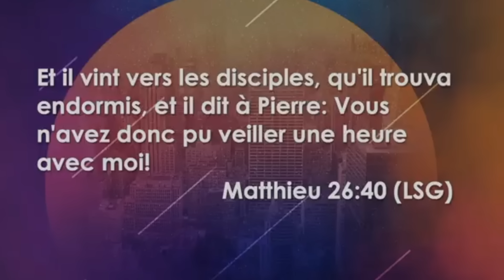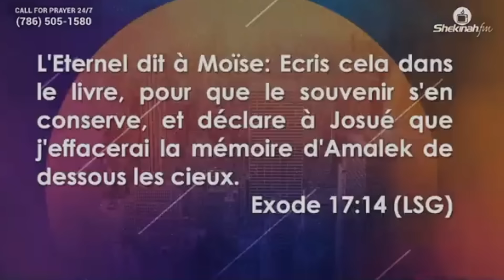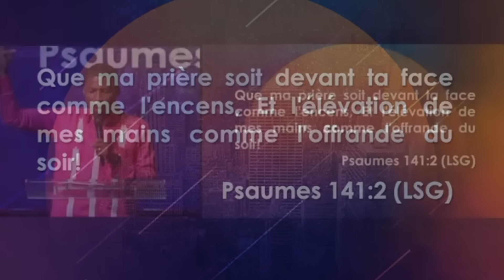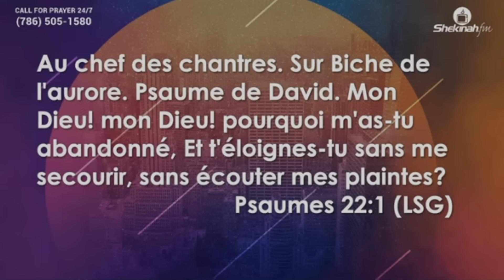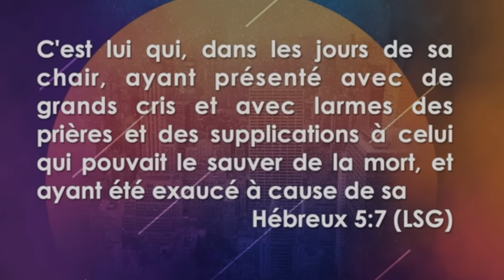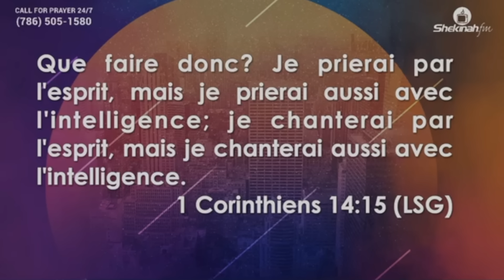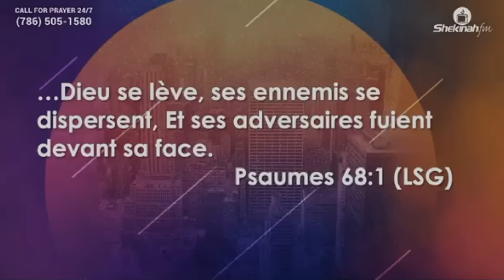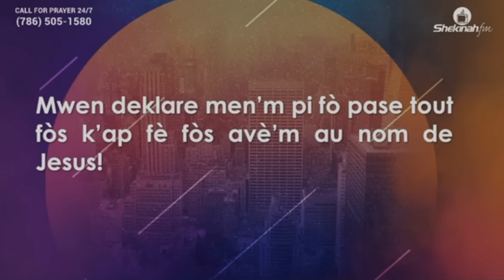12 Sekrè Kap Ede'w Fè Priyè Manch Long‼️🔥 | Bishop Gregory Toussaint | Mesaj Pwisan!‼️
Chapters:
00:00 - Nou Pral Aprann 12 Sekrè Ki Pou Pemèt Nou Fè Priyè Manch Long
02:03 - Yon Priyè Manch Long Se Yon Priyè Ki Dure O Moin Une heure De Tan - Matye 26:40 (LSG)
04:22 - Si'w Vle Fè Bon Chwa Nan Lavi, Yon Priyè Manch Long Ap Baw : Revelasyon - Lik 6:12 (LSG)
06:06 - Priyè Manch Long Edew: Krusifye La Chè - Lik 22:44 (LSG)
07:52 - Ou Bezwen Priyè Manch Long Pou: Aneyanti Enmi Kap Fè E Vyen Nan Lavi'w- Egzod 17:14 (LSG)
10:38 - Numewo 1: Ou Bezwen Aprann: Priye Avek Pye'w- Jozye 1:3-8 (LSG)
16:38 - Numewo 2: Priye Avek Men'w- Som 141:2 (LSG)
19:53 - Numewo 3 - Priye La Pawol De Dieu, Sitou Som. - Matye 27:46 (LSG)
22:45 - Ou Ka Priye Ak Som 68:1 (LSG)
25:47 - Numewo 4: Priye Fò - Ebre 5:7 (LSG)
29:45 - Numewo 5 - Priye Avek Fòs! - Lik 22:44 (LSG)
33:53 - Numewo 6 - Priye Avek Menm Pawol Yo - Matye 26:44 (LSG)
36:37 - Numewo 7: Priye An Espri - 1 Korintyen 14-15 (LSG)/ 1 Korintyen 14:2 (LSG)
43:55 - Numewo 8: Priye Avek Entelijans - 1 Korintyen14:15 (LSG)
49:58 - Numewo 9: Priye Avek Konsantrasyon - Kolosyen 3:2 (LSG)
55:38 - Numewo 10 - Priye Avek Zyeuw Sur Le Twon, Wè Tèt Ou Devan Twon BonDye - Som 123:1-2 (LSG)
1:01:15 - Numewo 11 - Priye Daprè Sa Ou Wè - Mak 14:38 (LSG)/Habakkuk chapit 2
1:10:02 - Numewo 11, Se Youn Nan Pwen Ki Ki Enpòtan! Veye, Priye! Priye Avek Tout Sens Spirityèl Ou Ouvè!
1:10:51 - Numewo 12 - Priye Pou Lòt Moun - Matye Chapit 6:9 (LSG)
 1:16:23 - Menm Jan Jouden An Te Fanm Devan Jozye, Mwen Fann Tout Gwo Dlo Ki Enpeche'm Pase!

Pou Bay Ofrann:
To Give Offering:

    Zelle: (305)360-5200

Pastor G Bookstore//Pastè G Libreri: